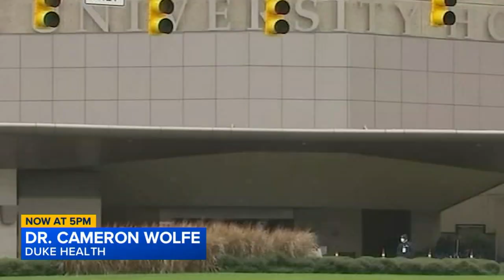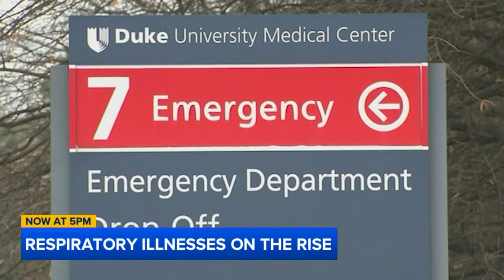COVID-19, flu, remain dominant as cases rise in N.C.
For the first time this season, hospitals are treating more North Carolinians for the flu than for Covid-19.